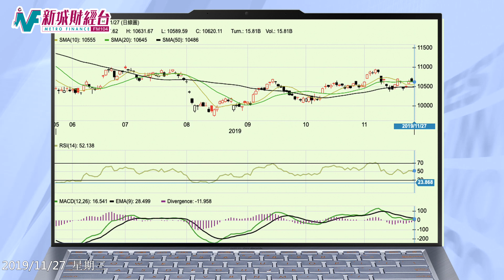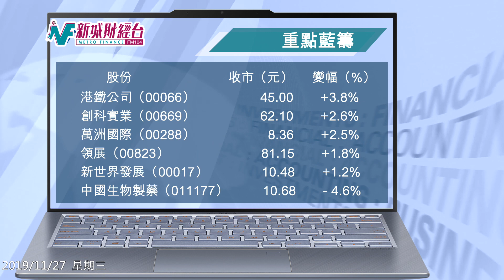【收市講1Round】11月27日 星期三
港股悶局窄幅上落 阿里美團搶風頭

港股在期指結算前夕維持悶局，27000點阻力仍然存在，恒生指數今日高低波幅108點，市場焦點集中在三大互聯網科技龍頭股上。

恒生指數今日高開30點之後持續維持窄幅上落，市場觀望氣氛濃厚，期指結算前夕，恒指收報26954點，升40點或0.15%；國企指數收報10620點，升2點或0.03%，大市總成交金額757億元。港股通錄得資金淨流入18.06億元。

阿里巴巴（9988）上市第二日延續升勢，成交持續暢旺，總成交金額達到103.54億元，阿里巴巴股價創上市新高195.3元，最終收市193.2元，升5.6元或3%，市值突破41000億元；而美團點評（03690）持續有港股通資金流入，成交金額更超越騰訊控股（00700）達到38.54億元，美團股價創上市新高105.5元，收報104.2元，升3.4元或3.4%，市值突破6000億元；騰訊股價疲弱受制於大市，最終收報335元，跌0.6元或0.2%，成交金額只有37.68億元。三家內地互聯網巨頭成交金額佔大市總成交金額達到23.7%。